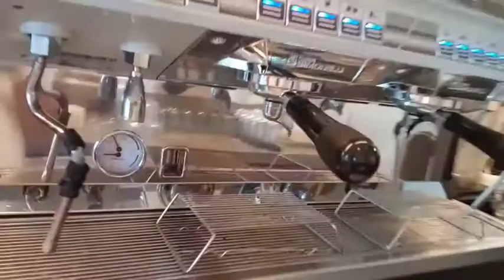Casper Gambini Michael Navarro vlogs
Title casper Gambini Michael Navarro vlogs

In this vedio guys  showed here how to make coffee or anything and tags in your vedio in your youtube channel you can follow me guys or can help your channel grow fast and get more  views thanks you guys  don't forget to like comment and subscribe to my channel 😍🤭😍🤭😍